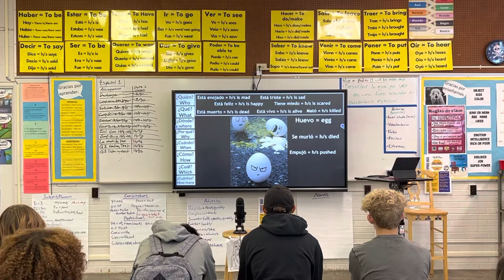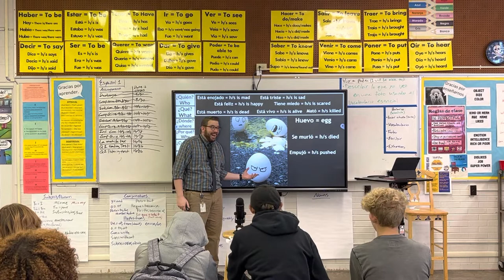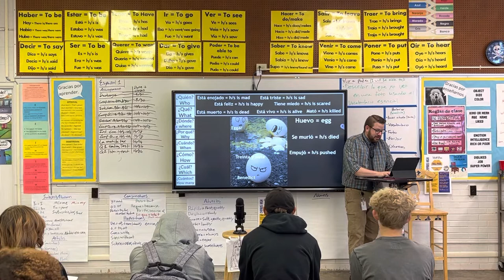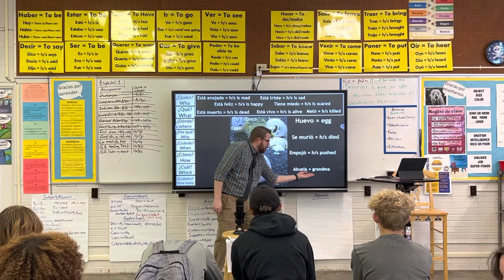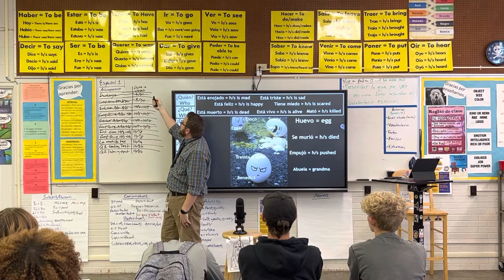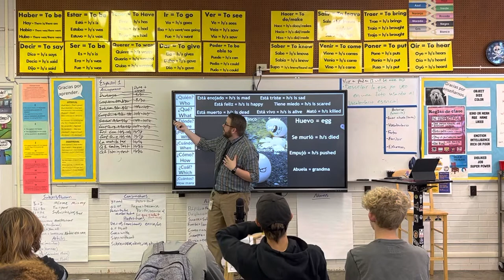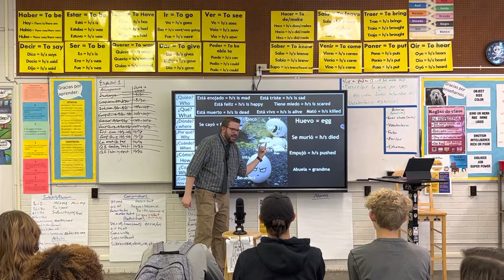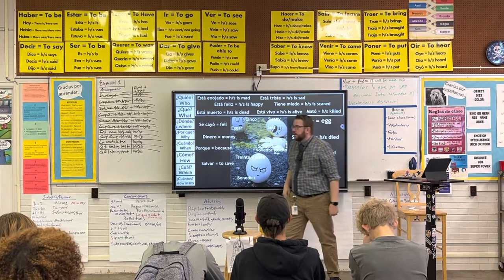Spanish 1 - picture talk - vivo o muerto